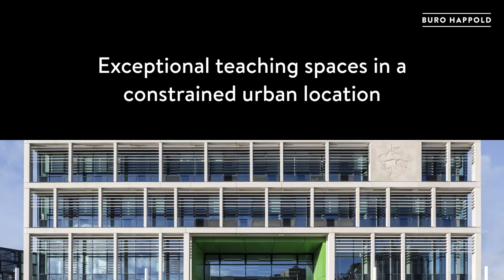Boroughmuir High School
Edinburgh, UK.

Located on a site in Edinburgh’s Fountainbridge, the new, award winning Boroughmuir High School accommodates up to 1,165 pupils.

PROJECT DETAILS
Client
Edinburgh City Council

Architect
Allan Murray Architects and Henning Larsen Architects

Duration
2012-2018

Building Services Engineering (MEP), Computational engineering, Energy consulting, Fire engineering, Structural engineering.